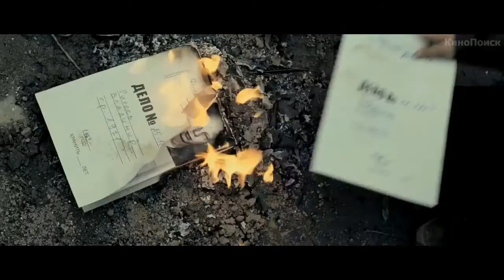Камень (2012) - Трейлер к фильму HD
Трейлер к фильму Камень (2012)

Когда у известного бизнесмена похищают 7-летнего сына, он еще не представляет, какое испытание его ждет! Оказывается, таинственному похитителю не нужен никакой выкуп и у него единственное требование к отцу. В течение следующих суток тот должен решить, кто умрет из них двоих: его ребенок или он сам…